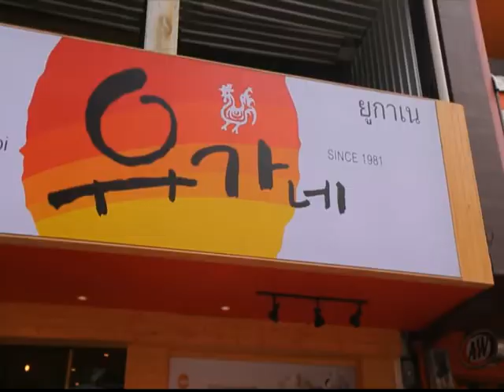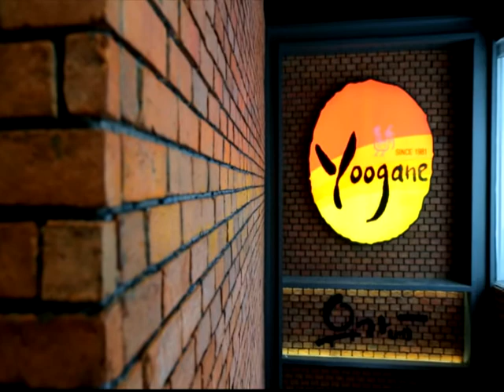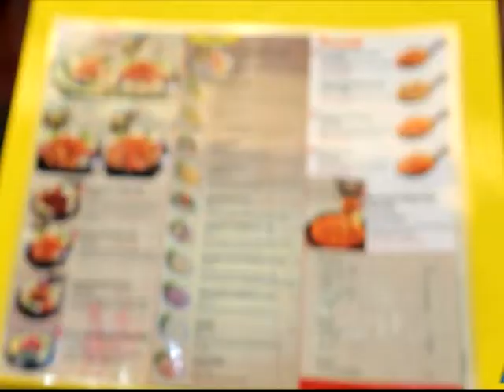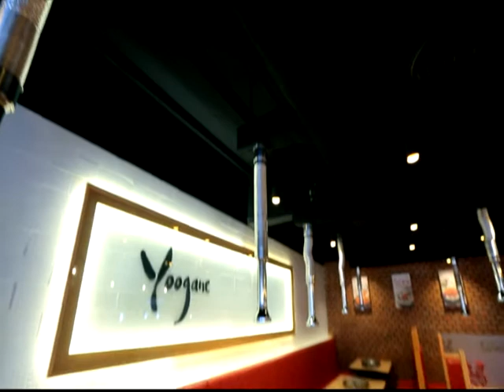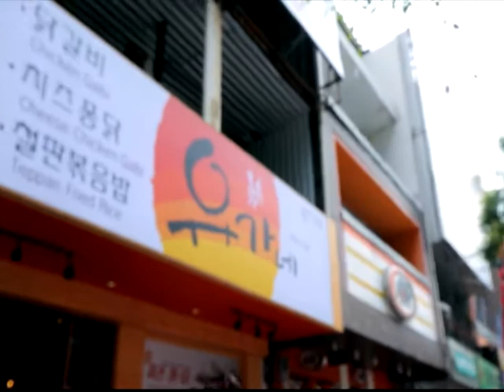D Square : 02-09-58 : เรื่องแซ่บ : ร้านยูกาเน สยาม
รายการ D Square  ออกอากาศสดทุกวันพุธ เวลา 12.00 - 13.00 น.
ทางช่อง DTC DUDE TRAVEL (GMMz 165)+(PSI 143)
ดำเนินรายการโดยพิธีกรคู่หนุ่มหล่อจากคลื่น 94 EFM (DJ จอมยุ่ง)
 และ นักแสดงสาวสวยจากละครช่อง 3 (ใยไหม มรกต)